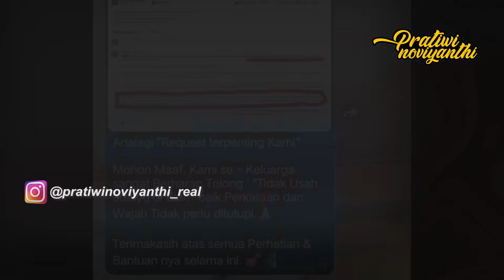KENAPA ANAK A5IY4H TIDAK MENDAPATKAN PEND1D1K4N ?